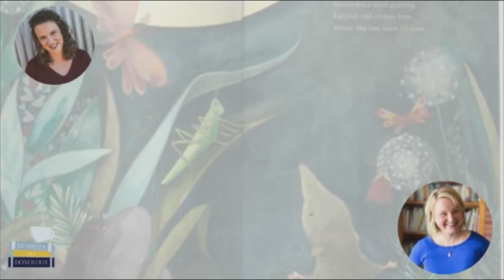Picture Books, Read Alouds, & the Power of Shared Stories with Sarah Mackenzie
When it comes to choosing the best family read-alouds, few names are as beloved and trusted in the homeschool world as Sarah Mackenzie's. It was a delight to chat with Sarah again in this Homeschool Conversations episode! We discuss all things picture books and family reading time, plus we talk about Sarah's newest picture book published by Waxwing Books. This is definitely one to share with a friend!

This podcast and description contains paid links.